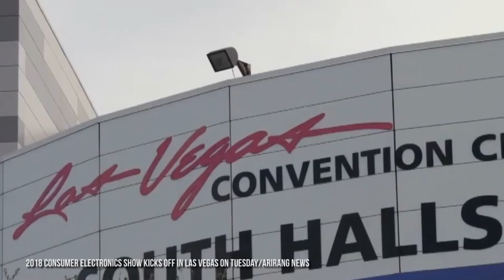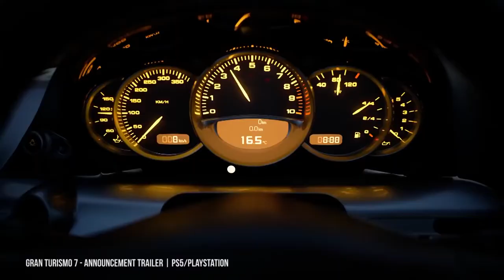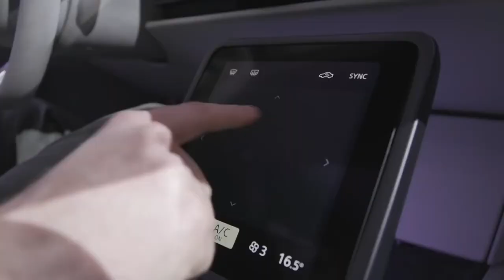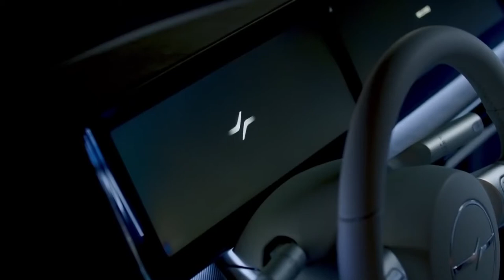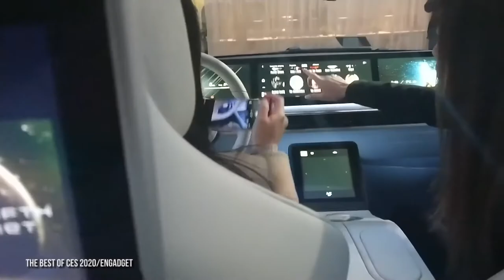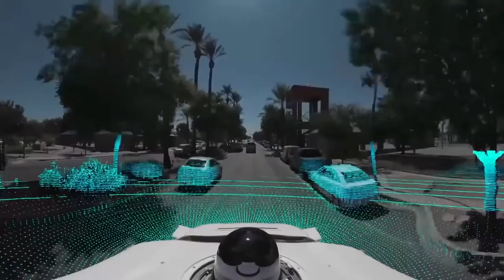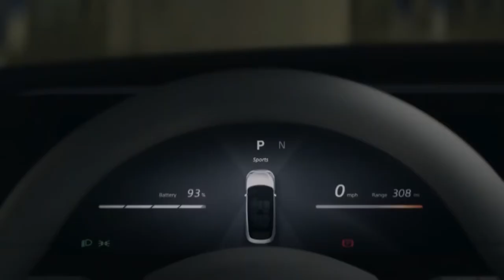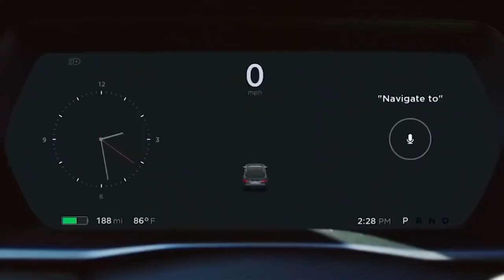Sony Vision-S NEW Approved Electric Car Gonna Beat Tesla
SonyVision-S#Teslabeat